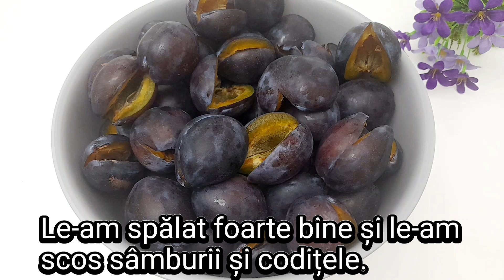Gem de prune și marmeladă de prune.Plum jam and plum marmalade.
Bună ziua dragii mei.
Azi am pregătit gem de prune și marmeladă.
Timp de preparare pentru gem 120 minute la foc mic  spre mediu.
Timp de preparare pentru marmeladă 150-160 de minute la foc mic spre mediu.
Ingrediente folosite:
✅️ 5 kg de prune fără sâmburi și codițe
Prunele trebuie spălate foarte bine.
Adăugăm în 3 straturi:
✅️ 1 kg de zahăr ( câte 200 grame de zahăr la 1 kg de prune fără sâmburi)
Punem un strat de zahăr, jumătate din cantitatea de prune, un strat de zahăr, restul de prune și ultimul strat trebuie să fie de zahăr.
Acoperim și lăsăm așa până a doua zi.
A doua zi, amestecăm totul foarte bine și adăugăm:
✅️ 200 ml de apă rece
✅️ 100 ml de zeamă de lămâie
Punem la fiert prima dată pentru 1 oră din momentul fierberii.
După aceea blendăm prunele până devin pastă.
Punem din nou la fiert pentru încă 1 oră.
După 2 ore de fiert gemul este gata.
Gemul se pune fierbinte în borcane.
Am umplut 6 borcane de 375 grame care au fost bine spălate ,sterilizate și uscate.
Punem borcanele cu capacele în jos și le acoperim cu prosoape.
Le lăsăm așa până se răcesc în totalitate.
MARMELADĂ:
Am oprit 1 kg de gem pentru marmeladă.
Am pus gem într-o cratiță și am lăsat să mai fiarbă timp de 30 de minute, la foc mic spre mediu, amestecând încontinuu.
Marmelada este gata atunci când cantitatea de gem a scăzut la jumătate, devine un jeleu gros și lucios.
Se pune în forme de sticlă sau inox,tapetate cu folie alimentară.
Se pune la frigider pentru minim 5 ore.
Vă doresc poftă bună.
♥️ Vă mulțumesc frumos tuturor pentru vizionare, aprecieri și susținere.
♥️ Nu uita să te abonezi, să dai un like și să distribui acest video, nu te costă nimic, e gratis și pe mine mă ajută foarte mult.
Mulțumesc frumos.
♥️ Activează clopoțelul ca să fi notificat atunci când postez o rețetă nouă.
♥️ Vă doresc tuturor multă sănătate și multe bucurii.
🙋‍♀️ Pe curând dragii mei.
Hello my dears.
Today I prepared plum jam and marmalade.
Preparation time for jam 120 minutes on low to medium heat.
Preparation time for marmalade 150-160 minutes on low to medium heat.
Ingredients used:
✅️ 5 kg of plums without pits and tails
Plums must be washed very well.
We add in 3 layers:
✅️ 1 kg of sugar (200 grams of sugar per 1 kg of pitted plums)
We put a layer of sugar, half the amount of plums, a layer of sugar, the rest of the plums and the last layer must be sugar.
We cover and leave it like that until the next day.
The next day, we mix everything very well and add:
✅️ 200 ml of cold water
✅️ 100 ml of lemon juice
Boil the first time for 1 hour from the moment of boiling.
After that we blend the plums until they become a paste.
Boil again for another 1 hour.
After 2 hours of boiling, the jam is ready.
The jam is poured hot into the jars.
I filled 6 375 gram jars that were well washed, sterilized and dried.
We put the jars with the lids down and cover them with towels.
We leave them like this until they cool completely.
MARMALADE:
I stopped 1 kg of jam for marmalade.
I put the jam in a saucepan and let it boil for another 30 minutes, on low to medium heat, stirring constantly.
The marmalade is ready when the amount of jam has decreased by half, it becomes a thick and glossy jelly.
It is placed in glass or stainless steel molds, lined with food foil.
Refrigerate for at least 5 hours.
I wish you bon appetit.
♥️ Thank you all so much for watching, liking and supporting.
♥️ Activate the bell to be notified when I post a new recipe.
♥️ I wish you all good health and many joys.
🙋‍♀️ Soon my dears.